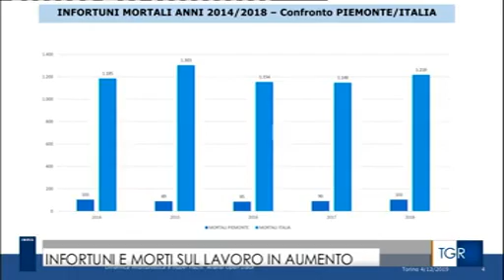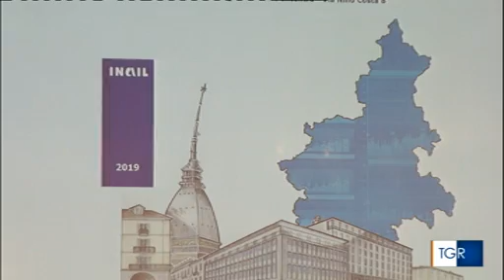RAI3 TGR PIEMONTE H.14:00 - Inail, dati sugli infortuni sul lavoro - (04-12-2019)